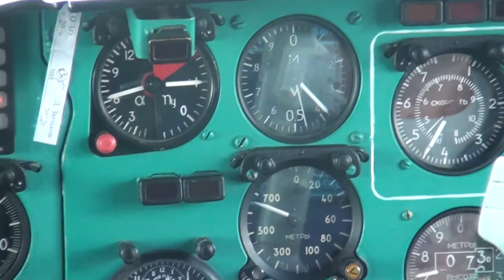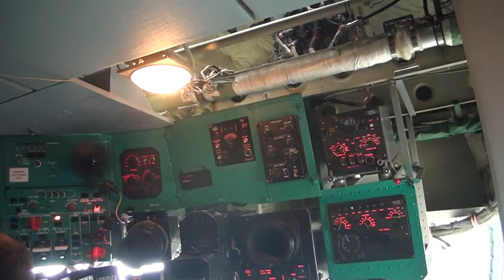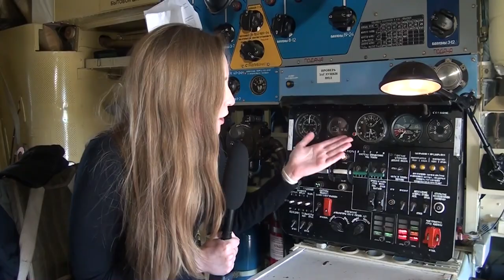В Твери на аэродроме Мигалово прошли ежегодные учения на борту Ил-76